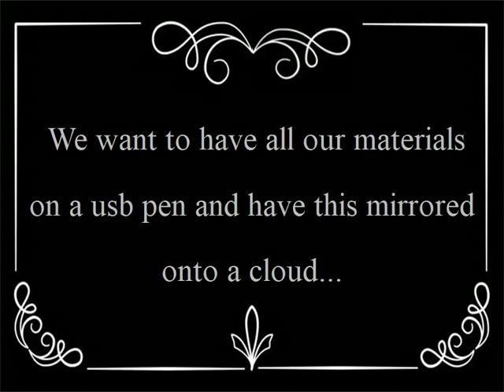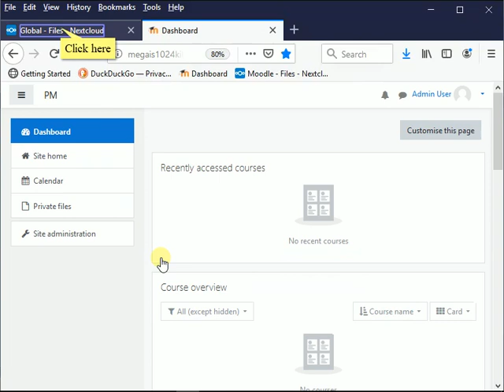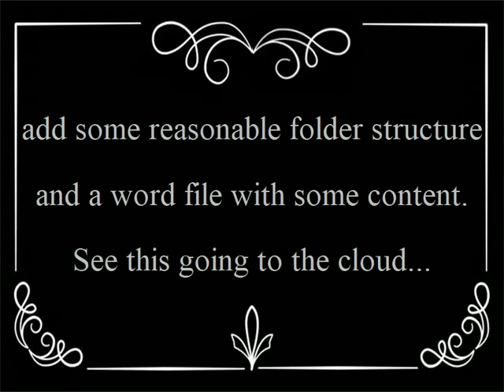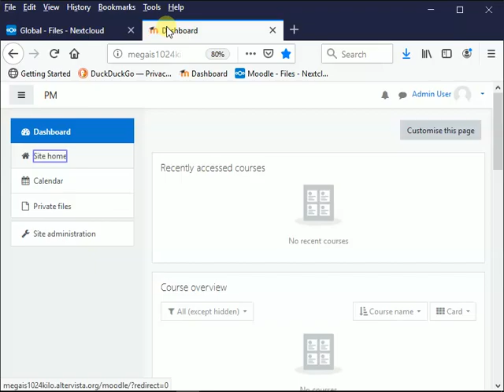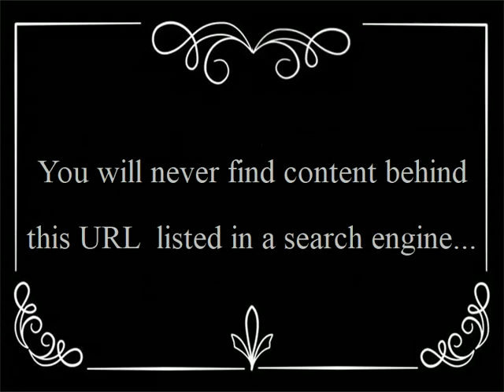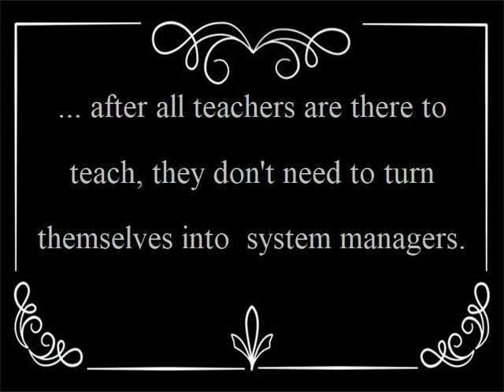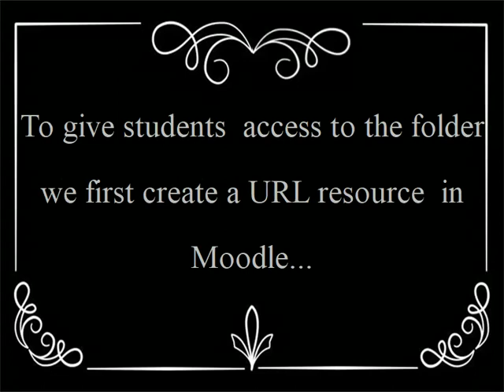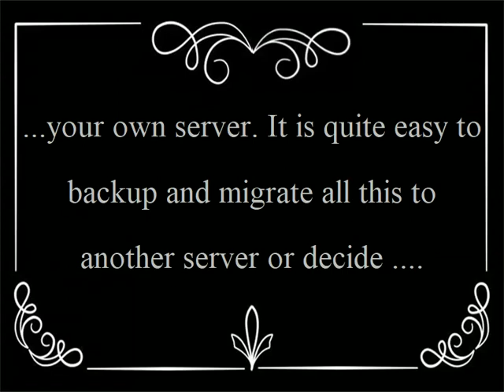Moodle and Nextcloud integration.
] under Guest access